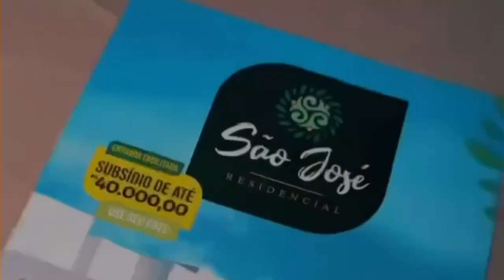Confira tudo que rolou no lançamento do Residencial São José!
No dia 03 de Maio a Império Construções apresentou o lançamento do seu mais novo empreendimento que já é sucesso na região centro-sul de Sergipe o Residencial São José localizado no bairro Caraíbas na cidade de Itabaianinha-SE, o residencial já é referência na realização de sonhos com toda a sua primeira etapa concluída de vendas, trazendo qualidade de vida para toda região.